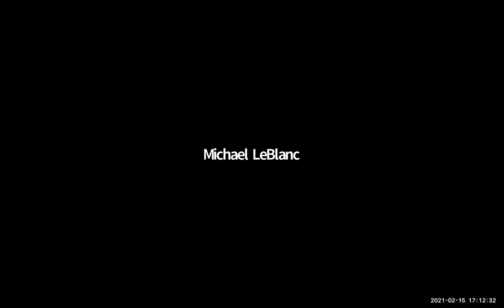Flow-Through Shares as a Tax Strategy | Mike on Money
In this episode, Michael LeBlanc talks about the benefits of flow-through investing. In particular, how having flow-through shares as a part of your portfolio may help save on taxes.